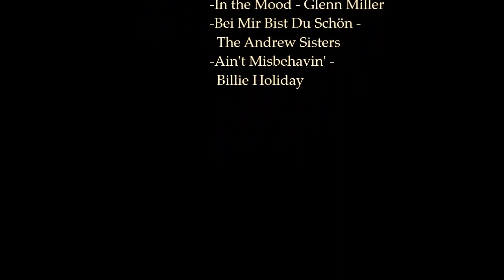Spring 2013 Dapper Day at Walt Disney World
Putting the video in 720p for the quality really helps the bad pixelated video!

A wonderful day and night of Dapper Day at the Walt Disney World's Magic Kingdom and Grand Floridian Resort